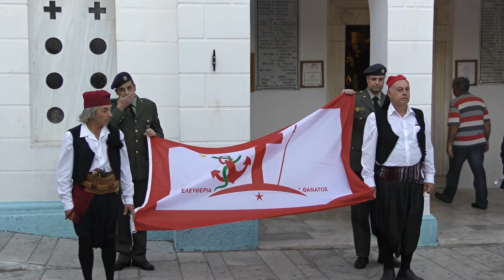Αμορόζα - Του Μπειρίκου η Κανάρια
Του Μπειρίκου η Κανάρια

σύνθεση : Ν.Αγγελόπουλος & Ν.Μήλας
στίχοι : 1ος παραδοσιακός | 2ος & 3ος Ν.Αγγελόπουλος & Ν.Μήλας
ενορχήστρωση: Αμορόζα

Νίκος Μήλας βιολί
Μαριάνθη Λιουδάκη τραγούδι
Χριστίνα Κουκή σαντούρι
Νίκος Αγγελόπουλος λαούτο
Νίκος Τσαντάνης τραγούδι

Του Μπειρίκου την κανάρια
την επήραν στα Ψαρά,
να την κάνουνε μπουρλότο
για να κάψουν τον πασά.

Των Ανδριών η ανδροσύνη
καντηλάκι στην καρδιά,
μοσχολίβανο στ αμπάρια
θυμιατίζει η λευτεριά.

Αχ Κανάρια μου αγάντα
βαστά όρτσα τα πανιά,
στην αντάρα στο μπουρίνι
ναύλος είν' η λεβεντιά .